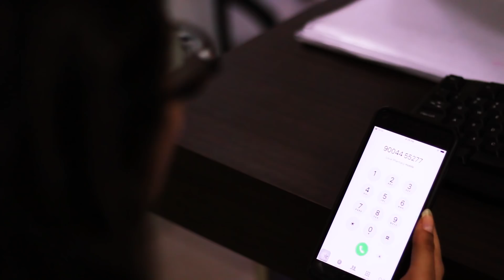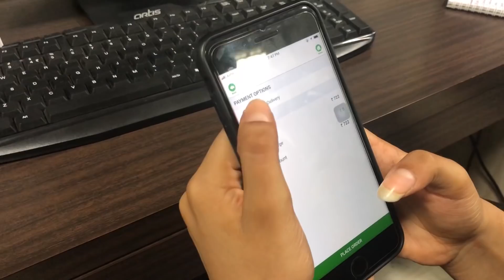Late Delivery Hassles? Download Medicalwale.com Save Upto 50%*